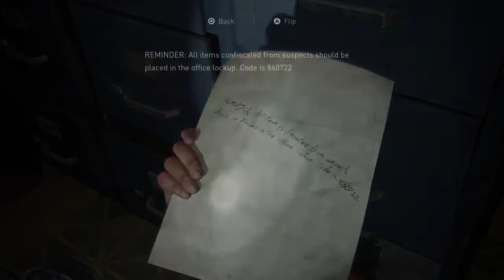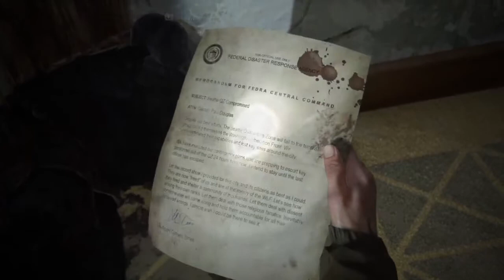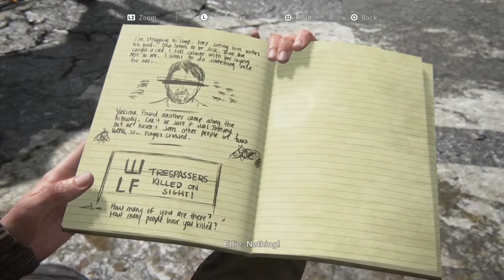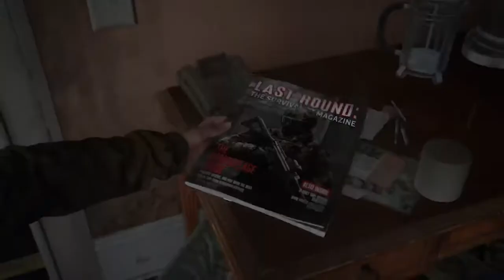The Last of Us 2: "Downtown" Chapter 9 (Seattle Day 1) No Commentary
The last of us part 9 no commentary "Downtown" Chapter 9 (Seattle Day 1)